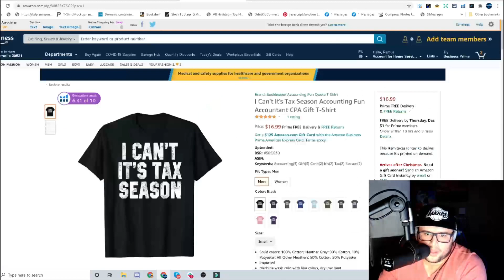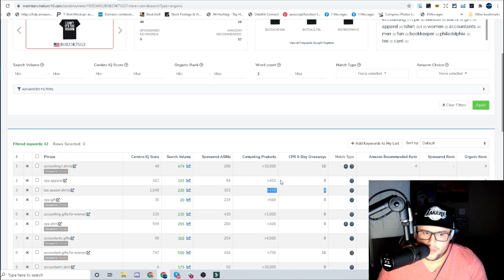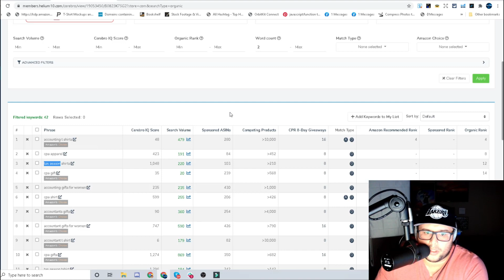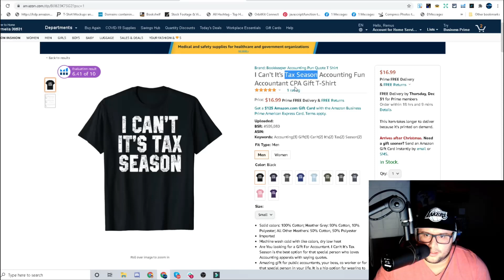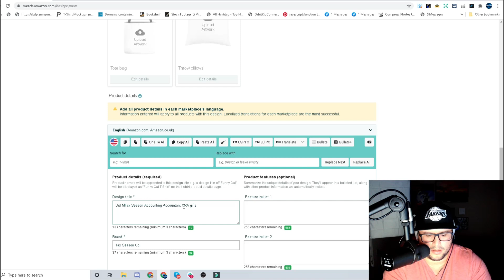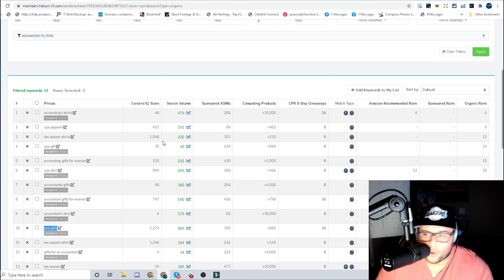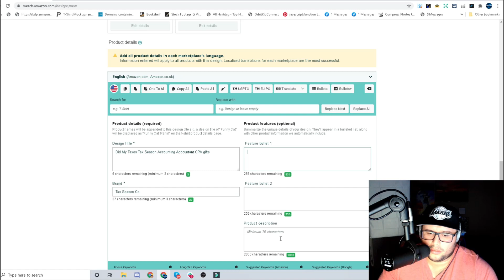How To Write A Merch By Amazon Listing - Merch By Amazon Tutorial 2021 - Amazon Merch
In this video, I go over how you would do a Merch By Amazon listing using helium10. This should help you understand how to dive into a new niche and do research for keywords.

Once you learn your niche you should have a better understanding of keywords before they pop up in the search bar. If you stay ahead of your niche.

The goal is to find low competition keywords with a search volume and be the best design.